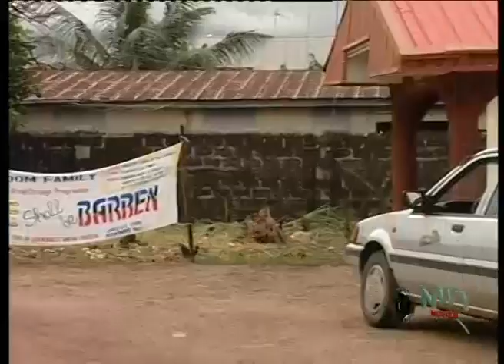Behind Closed Doors - Latest Nigerian Nollywood Movie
The best proof of love is trust, but what happens to a marriage where love and trust is lost? Behind closed doors is a movie that follows several people who are caught up in a web of lies, deception and love. It depicts the perils associated with marriage and the never ending quest to live happily ever after.

Nollywood movies starring: Richard Mofe Damijo, patience Ozokwor, Desmond Elliot, Monaliza Chinda, Stella Damascus.  Produced by Rob Emeka Eze, Directed by, Lancelot Oduwa Imasuen.

Watch Accordingly

nOLLYWOOD MOVIES ON YOUTUBE is a home of latest, newest, current, fresh 2014, 2015 nollywood movies..